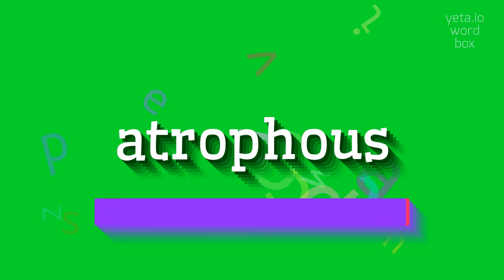How to say "atrophous"! (High Quality Voices)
Watch in this video how to say and pronounce "atrophous"!